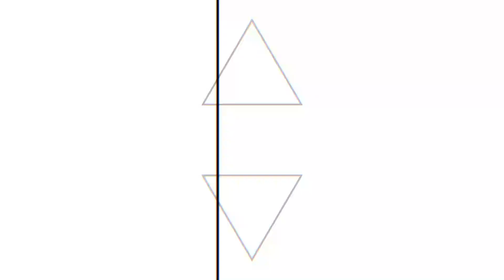😎 PASO A PASO . Como unir el metodo de LOOMIS y REILLY para dibujar mejores RETRATOS . TUTORIAL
En este tutorial paso a paso, te enseñaré cómo unir los métodos de Loomis y Reilly para dibujar retratos impresionantes que destacarán entre los demás. Aprenderás cómo estructurar el rostro de forma efectiva siguiendo los principios de ambos maestros del dibujo. Con este enfoque integrado, podrás entender y aplicar mejor los conceptos clave para lograr proporciones precisas, profundidad y realismo en tus retratos. ¡No te pierdas este tutorial esencial para llevar tus habilidades de dibujo al siguiente nivel!

😎 También pinto con café. Te invito a ver un resumen de una de mis clases magistrales en este video